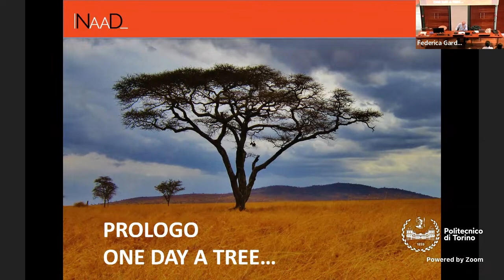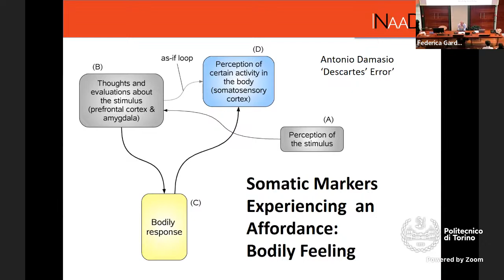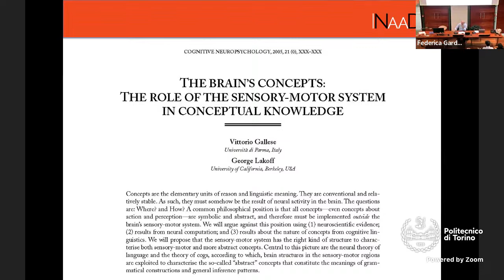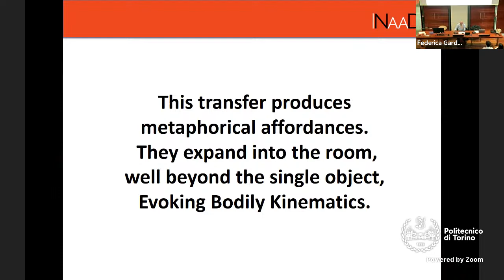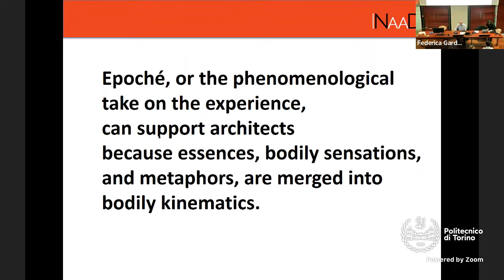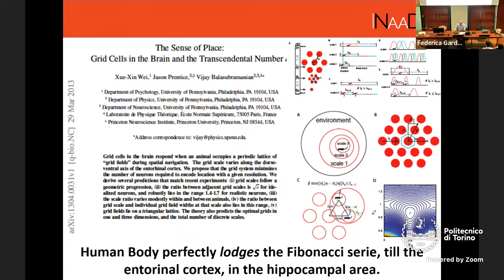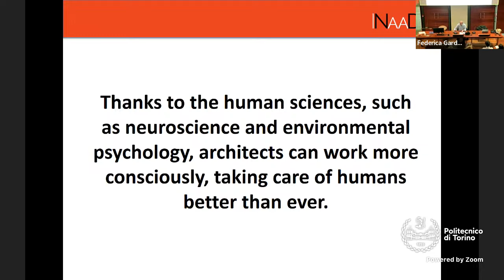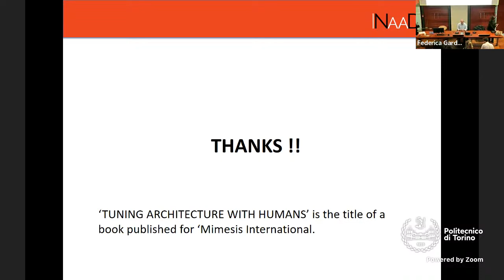Davide Ruzzon _ #10 ACC Lectures 2023